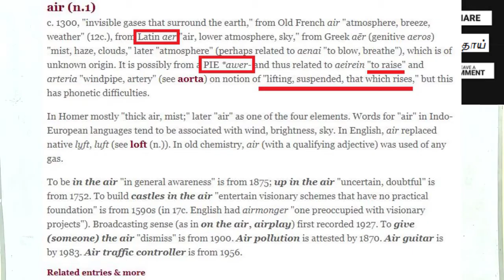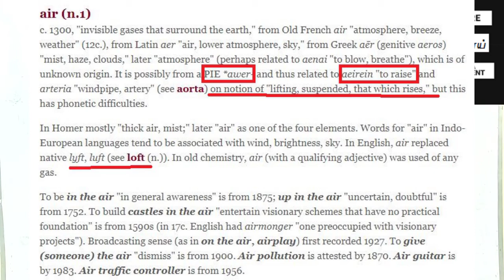Etymology of Air I வேர்ச்சொல்லாய்வு I Tamil is the mother of languages I Sivaramkrishnan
AIR என்பது தமிழ் சொல்லே!!!

is AIR a Tamil word?